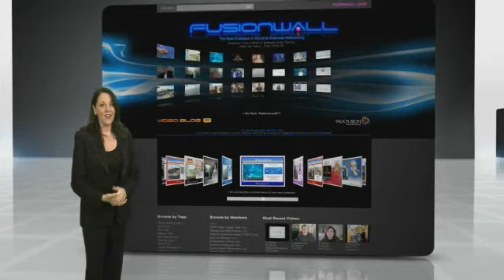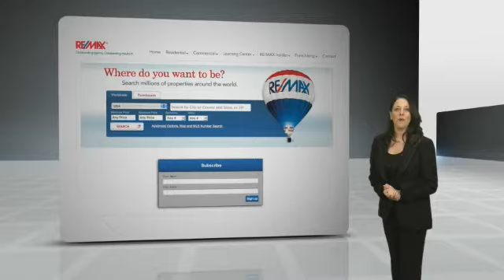Hungarian Translated Version of Talk Fusion Product Video | Video Email | Video Conferencing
Talk Fusion is available in over 200 Countries for Video Email, Video Conferencing, Live Broadcasting, Video Submission, Auto Responders, Email Subscription Forms, and much more for $35 a month. It's the best International home based business and Talk Fusion is the best value for Video Marketing Services to help you get your business online, and improve your personal branding.